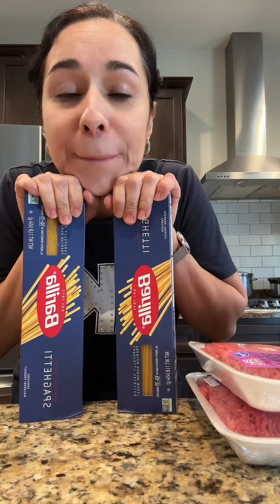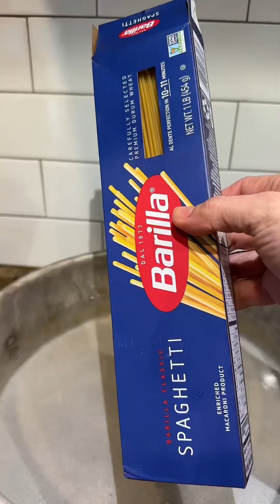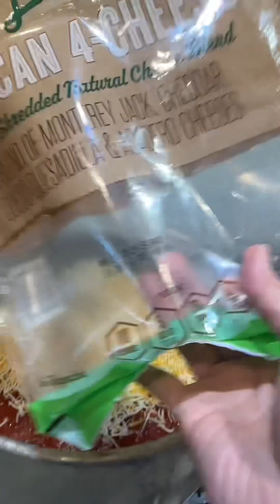Spaguetti a mi manera 🤤